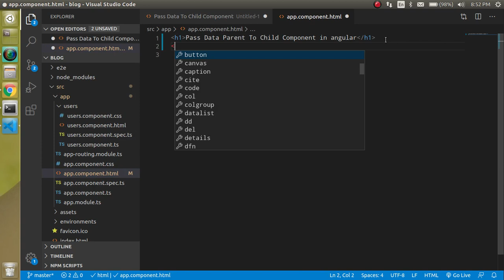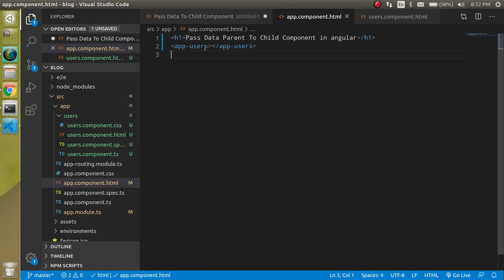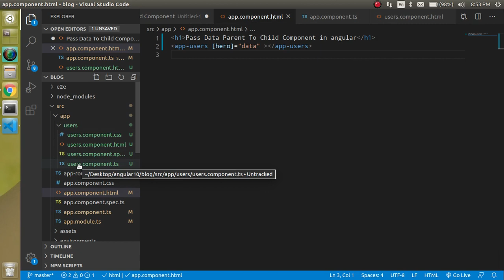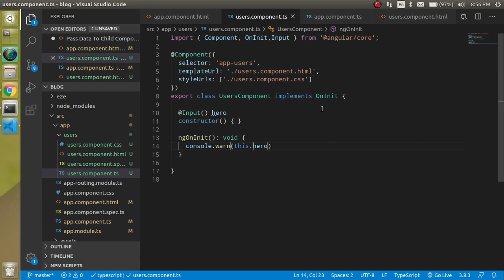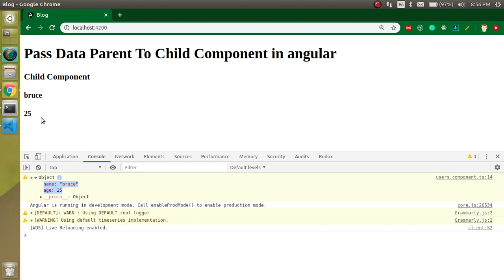Angular 10 in Hindi tutorial #20 pass data parent to child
in this Angular 10 and angular 11  Hindi tutorial, how to pass or send data parent to child component in the Hindi language. This video is made by anil Sidhu

Pass Data To Child Component
    Make users component
    Make it child of app component
    Pass data to app to child component
    Display data in child component